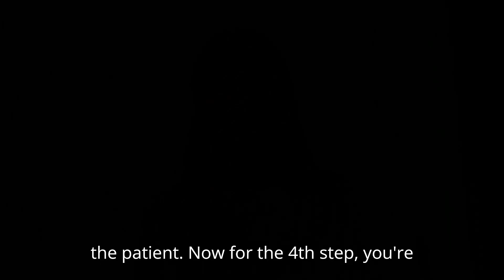Summary of L#71